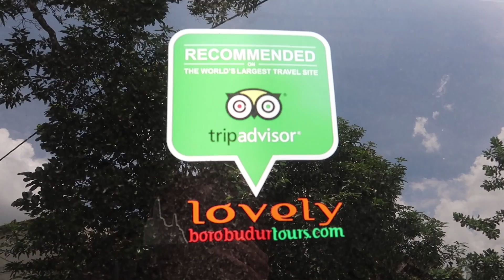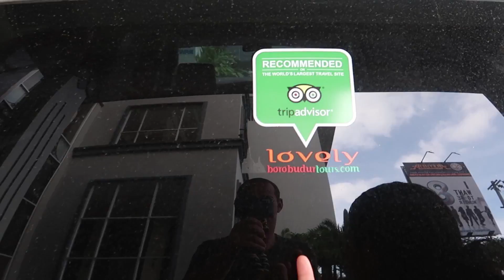PRAMBANAN TEMPLE INDONESIA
Prambanan Temple in Indonesia is the largest Hindu temple in all of South East Asia. Prambanan temple compound. Prambanan is the largest Hindu Temple in whole Indonesia. It has become one of Indonesia's key tourist attractions and a major landmark in the area.

We discovered our passion for traveling, beginning with our destination wedding in Jamaica in 2007. This year we decided to leave everything behind with a goal of traveling to 30 countries. We intend to record our experiences with a day in the life vlog, with the hopes of inspiring others to get out and see the world!